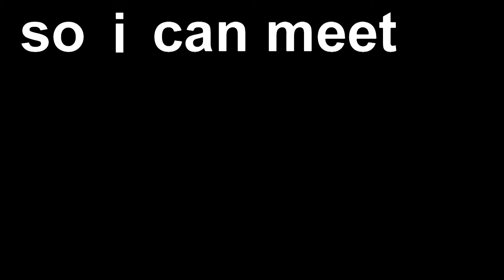mac n cheese.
didn't you read the title?

i love the taste of jello as it drips off of my body.